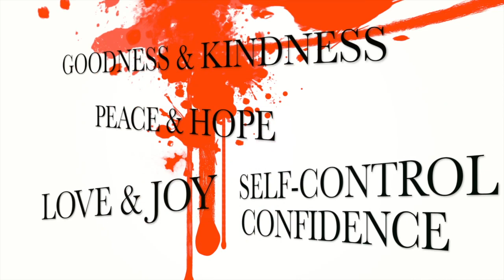TheNewDifferent_Psalm139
Tune in each Monday night to see Sadie and Kolby as they share some thoughts about their walk with Jesus Christ. Follow them @sadierob @kolbykoloff @thenewdifferent on Twitter! Tonight's scripture verses are Psalm 139:13-14.